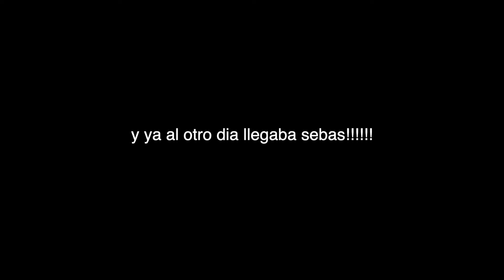Como me preparo para viajar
Helloo, bienvenidos!

Amazon links 🫰🏼